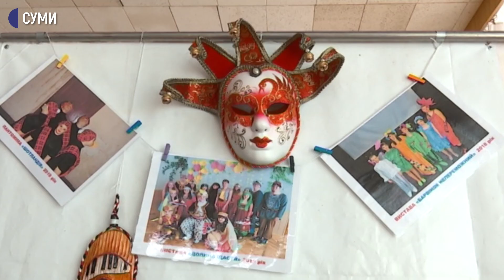Учні спеціальної школи показали свої роботи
Учні сумської спеціальної школи показали свої творчі роботи до Дня театру. Виставку організували в обласній науковій бібліотеці. Якщо дозволить епідситуація в місті, 26 березня діти прийдуть до бібліотеки з виставою «Де квітне сакура». Виставку ж їхніх робіт можна буде переглянути до 5-г квітня.